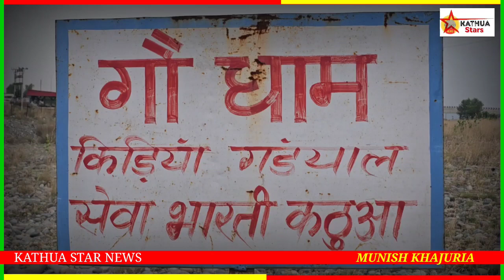किडिया घंडियाल गौशाला में पहुंची कठुआ स्टार की टीम।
हर काम प्रशासन नहीं करेगा आम जनता को भी आगे आना पड़ेगा।
किडिया घंडियाल बनी गौशाला में दे सकते हैं आप अपनी सेवा।
पुलिस प्रशासन व स्थानीय लोगों का भी रहता है सहयोग।